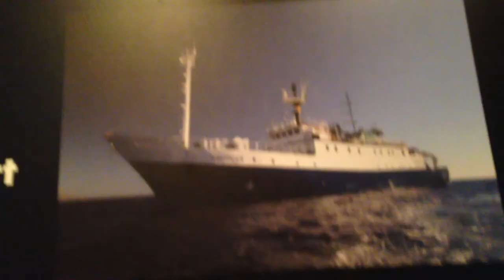The Aquarium of the Pacific